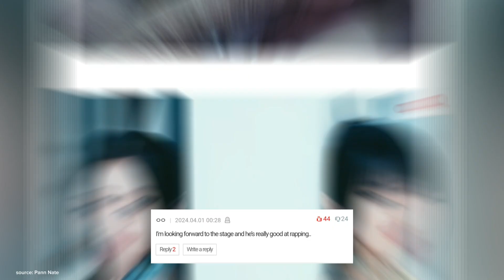What K-Netizens think about BABYMONSTER'S "SHEESH"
After BABYMONSTER'S "SHEESH" Music Video was released on March 31st, K Netizens have given mixed reviews on the song on a popular discussion forum.